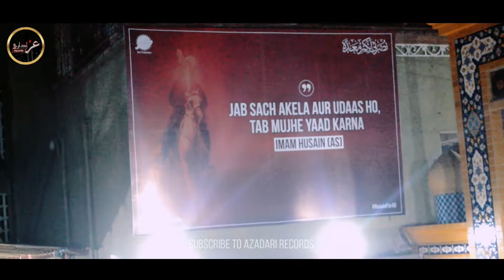Chadare Sar Pe Nahi Sath Alamdar Nahi | Anjuman-e-Ghamkhwaran-e-karbala (Malad) | At (MIRA ROAD)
🏴SHABBEDARI 2022 | ANJUAMAN-E-HAIDERY

🏴Venue: Haidery Jama Masjid Mira Road .
🏴Date: 27th-August 2022.
🏴Official Media Partner: AzadariRecords.

Minjanib
       ANJUMAN-E-HAIDERY - TRUST

السَّلامُ عَلى الحُسَيْنِ وَعَلى عَلِيِّ بْنِ الحُسَيْنِ وَعَلى أَوْلادِ الحُسَيْنِ وَعَلى أَصْحابِ الحُسَيْنِ

"Tum Maula'ع ke Aagey Sarr Jhukate Raho aur Kamyaabi Paate Raho"  - TEAM AZADARI RECORDS

~AzadariRecords at Other Platforms..